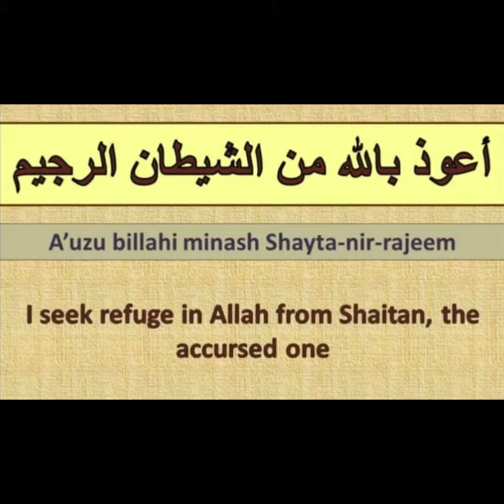Sahih Bukhari Hadess 540 Urdu